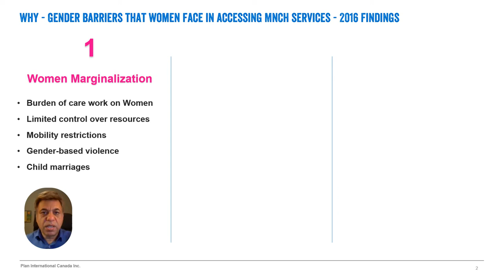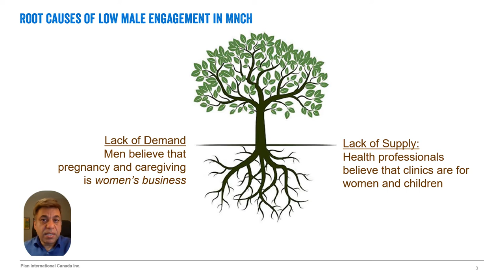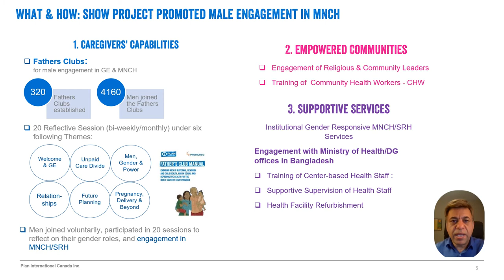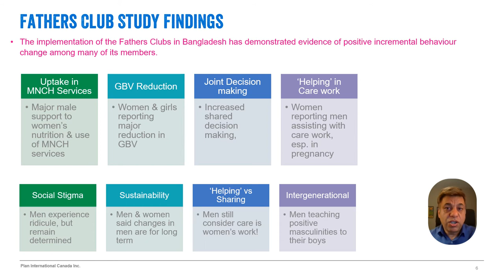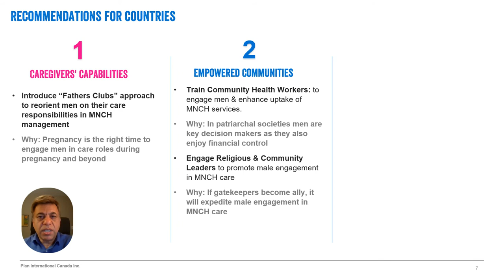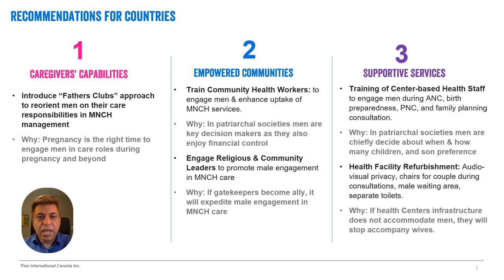A case for male engagement in nurturing care: Learnings from SHOW Bangladesh project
Presented by Dr Saifullah Chaudhry of Plan International Canada